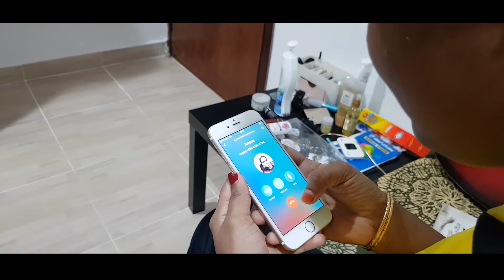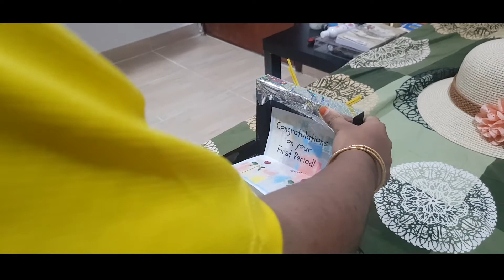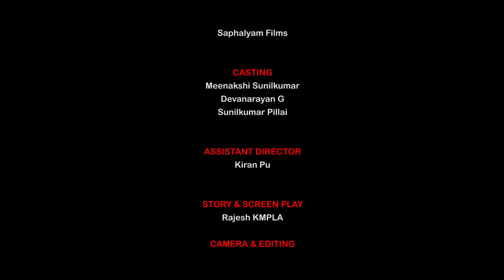Bleed - Respect the believes Respect the rights- Short Film by Nirosh films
A FILM BY NIMISHA RAJESH   AND TEAM
DOP : MANOJ PILLAI